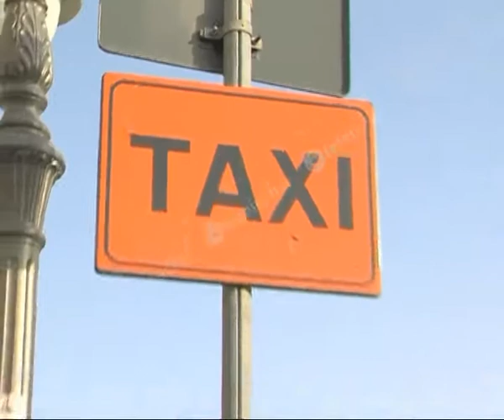Ischia. Ponte primo maggio: dati confortanti, tassisti soddisfatti